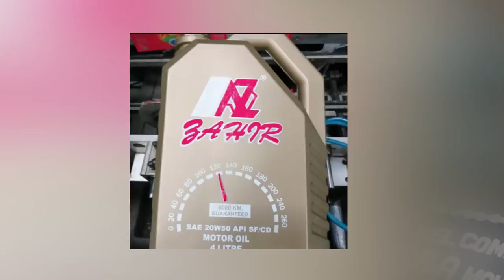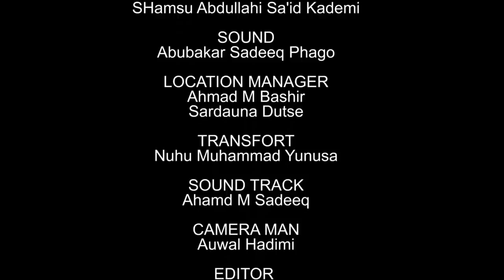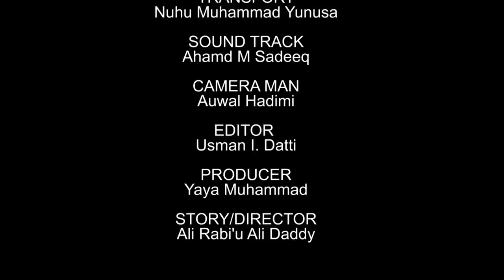AMANAR SO Season 3 Episode 6 Latest Hausa Series Movie at A.R.A Movie